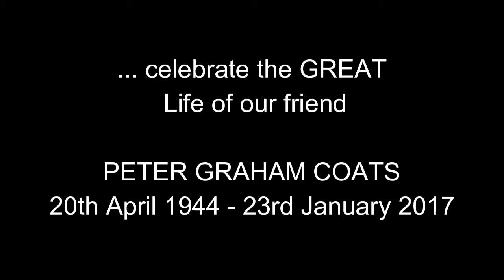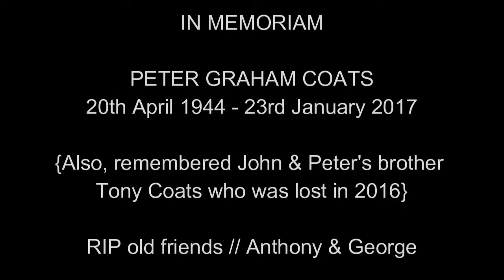Celebrating the Life of Peter Graham Coats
Peter, of a distinguished Rainham family, grew-up in Kent.